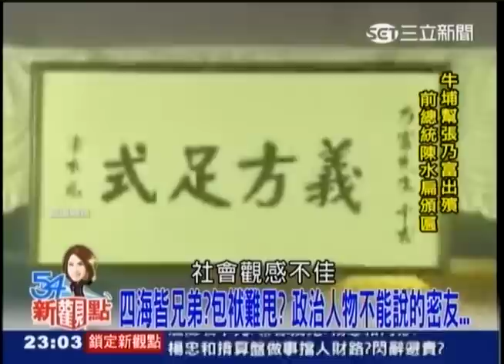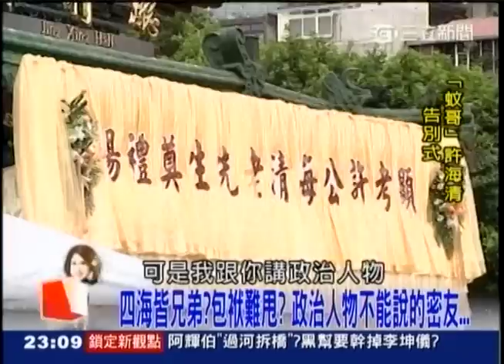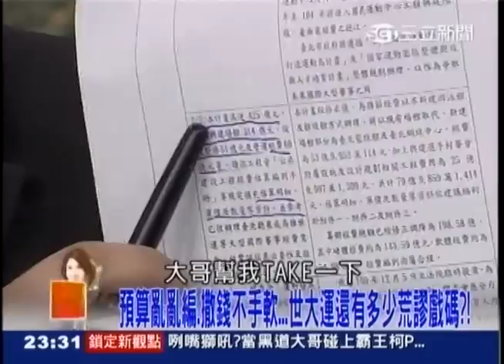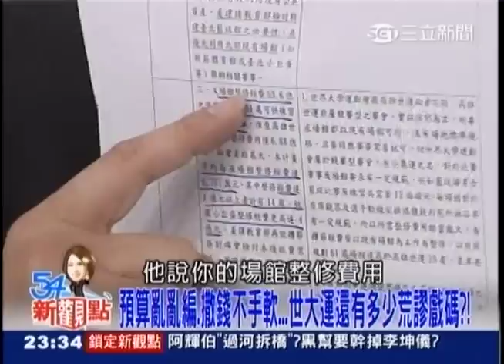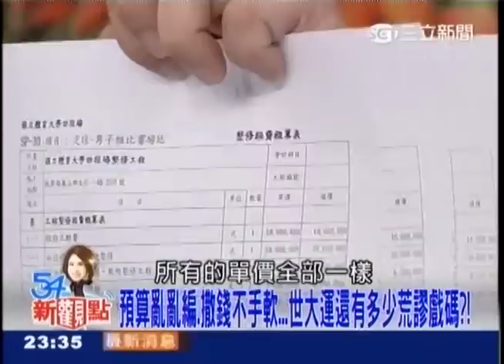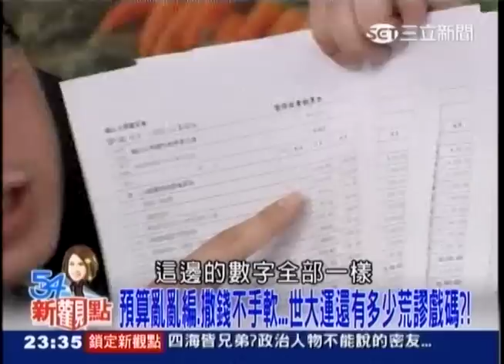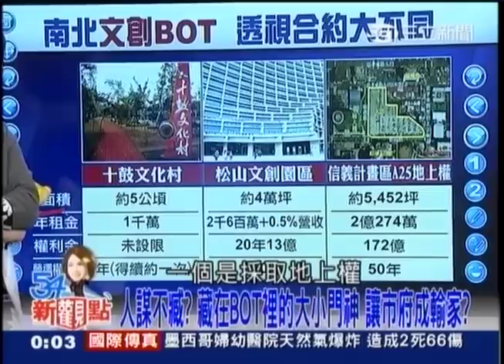01302015 54新觀點 咧嘴獅吼? 禿毛狗? 當黑道大哥碰上霸王柯P 四海皆兄弟? 包袱難甩? 政治人物不能說的密友 預算亂亂編.撒錢不手軟 世大運還有多少荒謬戲碼?!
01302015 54新觀點 / 咧嘴獅吼? 禿毛狗? 當黑道大哥碰上霸王柯P 四海皆兄弟? 包袱難甩? 政治人物不能說的密友 預算亂亂編.撒錢不手軟 世大運還有多少荒謬戲碼?! 人謀不臧? 藏在BOT裡的大小門神 讓市府成輸家? - Serving oversea Taiwanese viewers worldwide.